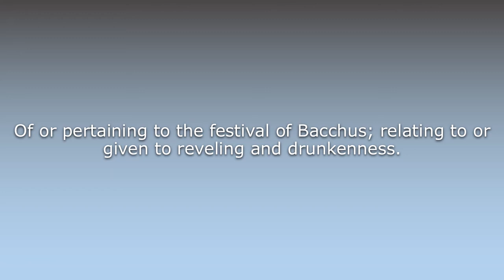What does Bacchanalian mean?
What does Bacchanalian mean in English? Learn the meaning of the word Bacchanalian! How to Pronounce Bacchanalian. Expand your vocabulary, learn words.